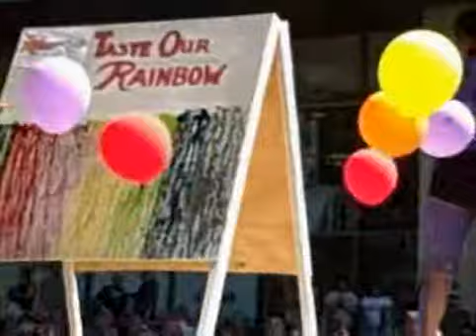Gay Pride Parade 08